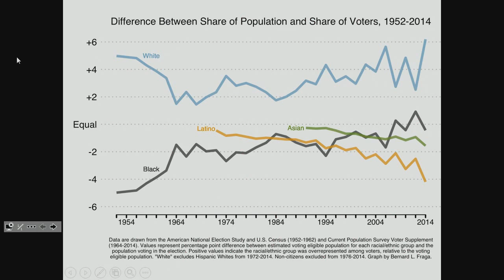Civil Rights | Race, Political Participation, & the Roberts Court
The Present and Future of Civil Rights Movements: Race and Reform in 21st Century America

Plenary: Race, Political Participation, and the Roberts Court

Moderator: Kerry Haynie (Duke University, Department of Political Science)

Panel: Ari Berman (The Nation), Richard Delgado (University of Alabama School of Law), Luis Ricardo Fraga (University of Notre Dame, Institute for Latino Studies), Pamela Karlan (Stanford Law School), Taeku Lee (University of California Berkeley Department of Political Science), Neil Siegel (Duke Law School)

Duke Law's Center on Law, Race and Politics hosted a conference on November 20-21, 2015, bringing together scholars and experts to discuss civil rights. In 2014, the nation marked the fiftieth anniversary of the March on Washington, the Civil Rights Act of 1964, and Freedom Summer.  In 2015, we recognized the fiftieth anniversary of the Voting Rights Act of 1965.  Moving into the 21st century, America finds itself at the beginning of a new era defined by its own set of civil rights struggles.

A shifting landscape requires the civil rights movements of the 21st century to shift in line with modern realities. “The Present and Future of Civil Rights Movements: Race and Reform in 21st Century America” presented an opportunity for scholars, teachers, practitioners, and activists to engage with each other as they discuss their unique perspectives on inequalities throughout different facets of modern America.